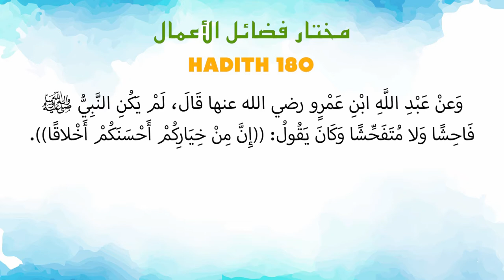Ustaz Amin - Hadith Mukhtar 180